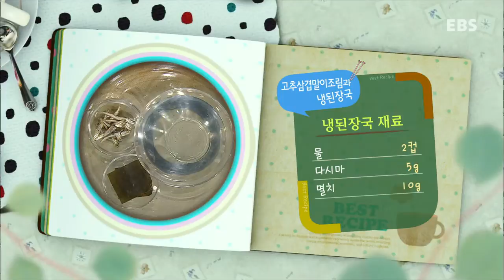최고의 요리 비결 - 박연경의 고추삼겹말이조림과 냉된장국_#001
박연경의미각을사로잡는밥상-고추삼겹말이조림과 냉된장국

누구나 한번쯤 꼭~ 만들고 싶은 요리만 공개한다!
쉽고 간편한 레시피로 행복한 밥상을 책임지는 센스만점 요리연구가 박연경